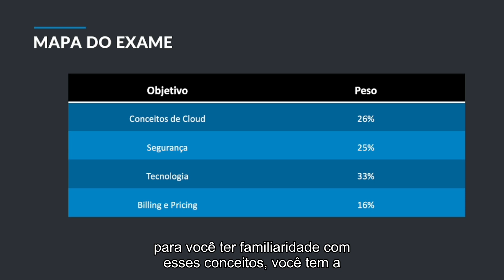O QUE CAI NA PROVA INICIANTE DA AWS